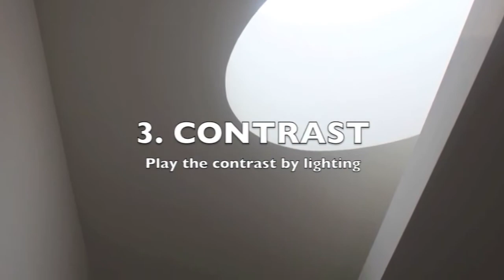Interior Architectural Photography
Hai, This Video i made 3 years ago after visiting Beautifull Museums in Korea. One of them is created by my fav Architect: Alvaro Siza.then I share as a lecturing Gestalt Theory in photography.